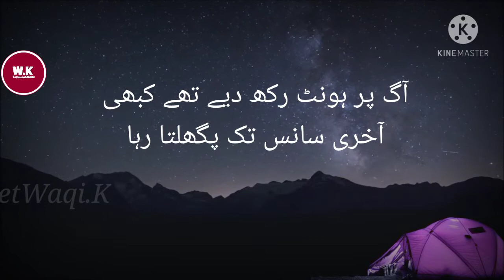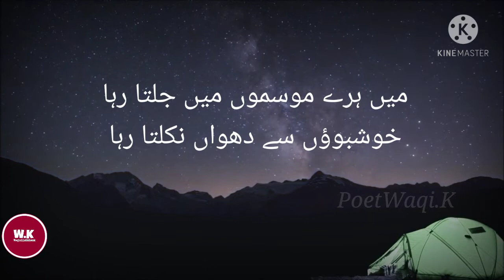Kalam Muzaffar Warsi | Shan-e-Iftar 2021 | Segment | Shan-e-Sukhan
Poetry By- MUZAFFAR WARSI
Recital - Waqi.K
میں ہرے موسموں میں جلتا رہا
         مظفر وارثی

خوشبوؤں سے دھواں نکلتا رہا

آگ پر ہونٹ رکھ دیے تھے کبھی
آخری سانس تک پگھلتا رہا

میں اکیلا بھی کارواں کی طرح
راستوں کے بغیر چلتا رہا

حادثے مجھ کو پیش آتے رہے
اور زمانے کا جی بہلتا رہا

میری آواز منحرف نہ ہوئی
وقت کا فیصلہ بدلتا رہا

زندگی مجھ کو قتل کرتی رہی
موت کی وادیوں میں پلتا رہا

کاروبار سخن کیا میں نے
یا مظفرؔ لہو اگلتا رہا